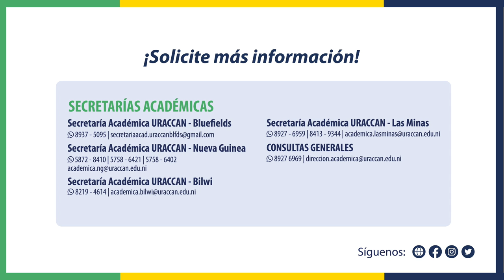INGENIERÍAS: Ingeniería Agroforestal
Estudia en URACCAN, este próximo año 2022, conocé nuestra oferta académica

Ingeniería Agroforestal:
• Bilwi, Bluefields, Siuna, Rosita, Bonanza y Nueva Guinea

📢 Aprovecha la oportunidad de estudiar en “La Primera Universidad Comunitaria Intercultural en América Latina y el Caribe”.

📑 Pre-matrículas: octubre 2021 al 10 enero 2022
🤓 Propedéutico: 5 al 28 enero al 2022 para regular